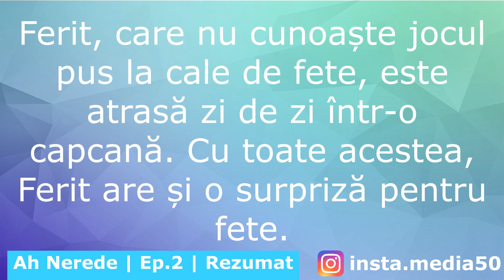Ah Nerede - Episdoul 2 | Rezumat